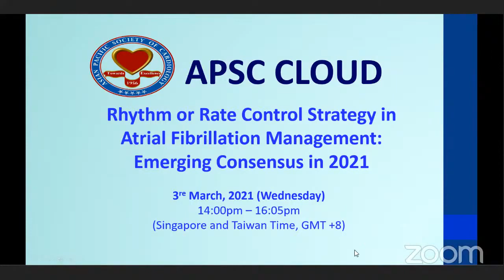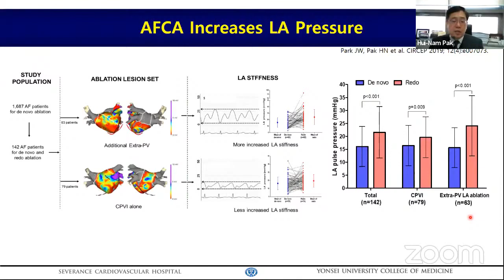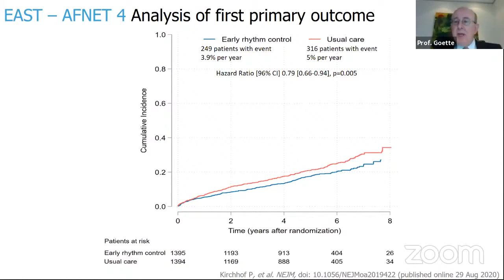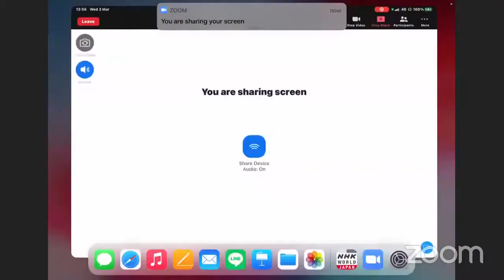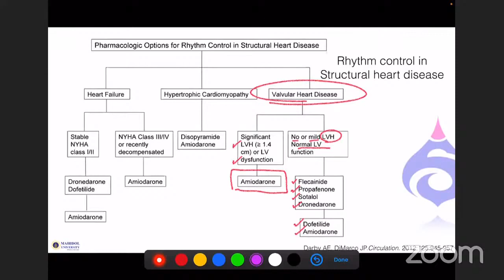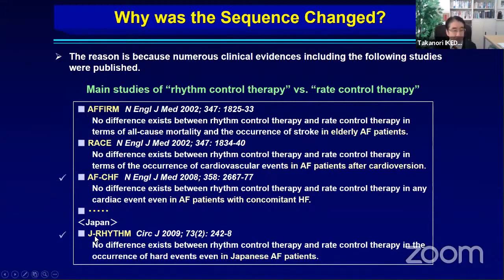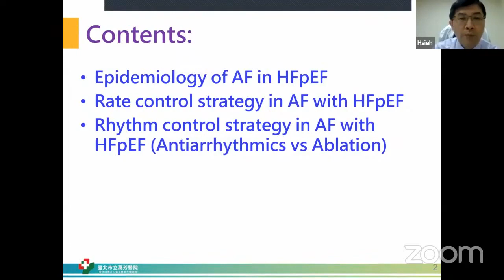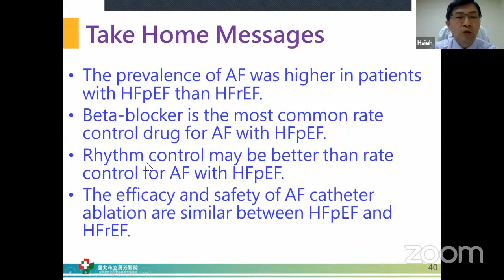Rhythm or Rate Control Strategy for Atrial Fibrillation Therapy Emerging Consensus in 2021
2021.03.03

In the management of atrial fibrillation, the restoration of normal sinus rhythm is always the main pillar in the restoration of normal cardiovascular function, as we all believe. However, the debate about rhythm control or rate control for atrial fibrillation therapy has been going on for decades, particularly in regards of critical major cardiovascular adverse events including CV death, stroke, heart failure hospitalization, all cause mortality etc, even after adding the protection of new oral anticoagulants (NOAC). Meanwhile, more and more well organized randomized clinical trials, from ATHENA, CABANA, CASTLE-AF, to EAST-AFNET4 etc, are combining revolutionary modalities in ablation technology, antiarrhythmic and anticoagulant pharmaceutics to tell us the best strategy to restore and maintain the best cardiovascular well-being in the management of all sorts of atrial fibrillation, early or late, paroxysmal or persistent, valvular or nonvalvular, heart failure or no heart failure.